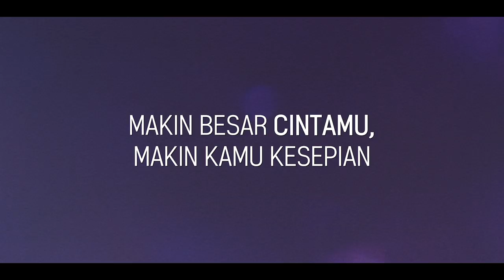My Holo Love | Teaser | Netflix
Kisah cinta yang bisa menghapus lara
"Holo, bolehkah aku mencintaimu..."

My Holo Love tayang perdana 7 Februari. Hanya di Netflix.